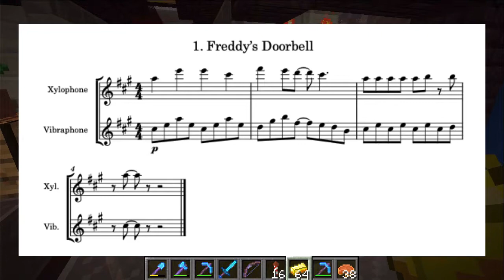Freddy's Doorbell! And More! - Ripple Effect s2ep10 (Minecraft with DiiKoj)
A fun Vanilla Minecraft Let's Play (multi player survival).
This time we finish our first order - a doorbell for Mr. Freddy Bushboy (a note block version of his own outro song).
And more! Welcome. :)

The Ripple Effect Season 2 server is hosted by Aim2Game.

All music composed by Daniel K Johansson (DiiKoj)